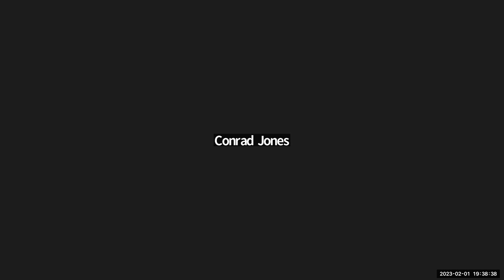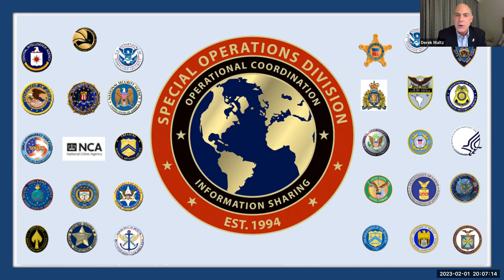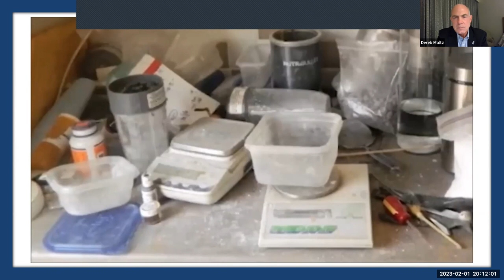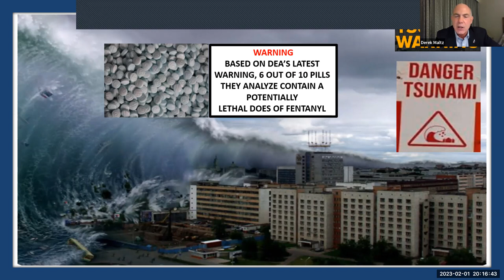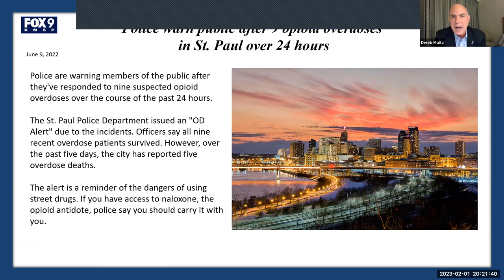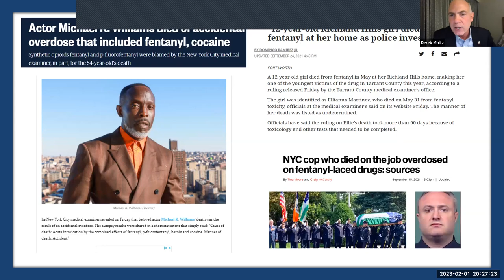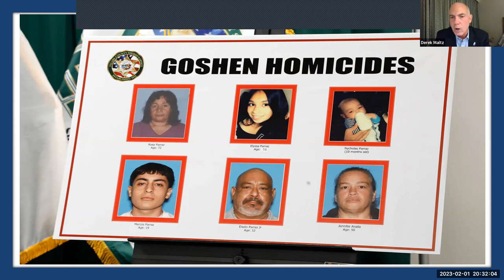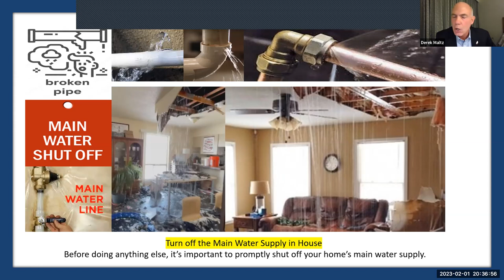February Webinar: The Fentanyl Crisis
Mr. Derek Maltz previously served as a Senior Executive in Federal Law Enforcement as the Director of the Special Operations Division (SOD), United States Department of Justice (DOJ). As a former DEA special agent he has seen firsthand the causes of our fentanyl crisis in the USA as well as the human trafficking at our borders. As he says, “This is not a red issue or a blue issue, it is a Red, White and Blue issue impacting America. We need to do all we can to stop it”. He is very passionate about this subject and has blessed us to hear from such a knowledgeable source.